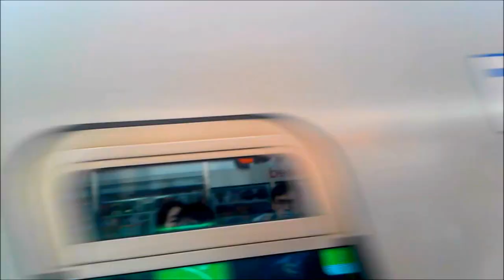경춘선 상봉역서 춘천행 ITX-청춘 통과와 동시에 춘천행 361x01 접근 (스크린도어 미설치)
촬영 일자 - 2015/03/15 (상봉역 스크린도어 미설치)
경춘선 춘천행 ITX-청춘 368x07 통과 직후, 춘천행 361x01이 접근하는 영상
Gyeongchun Line, For Chuncheon / ITX-Cheongchun (Trainset 36807), Subway (Trainset 36101) / Sangbong Station